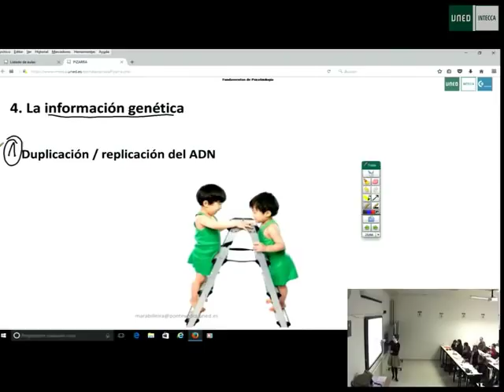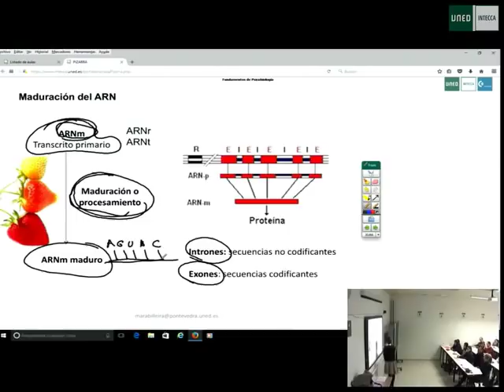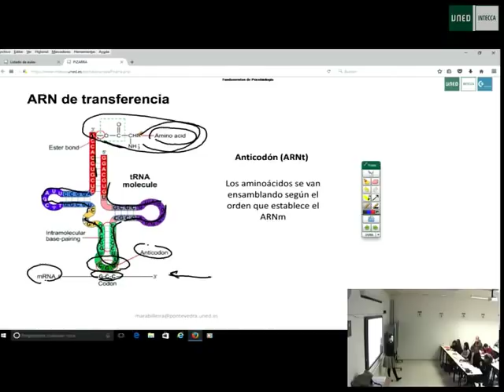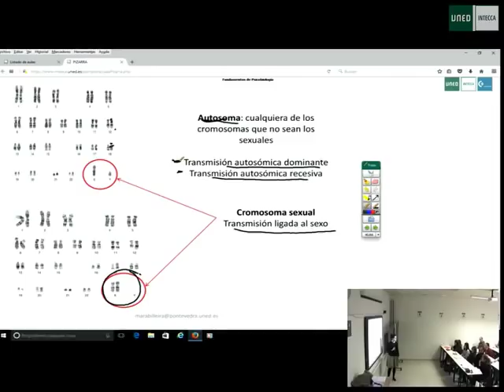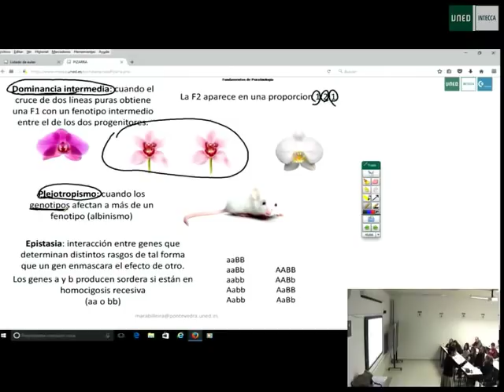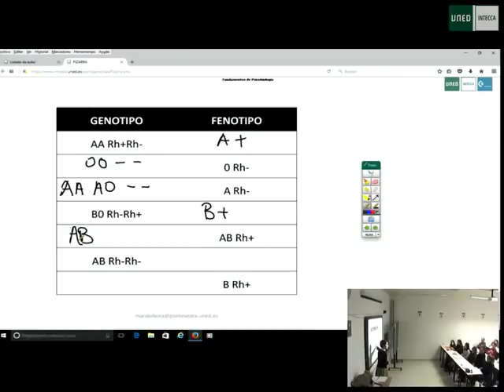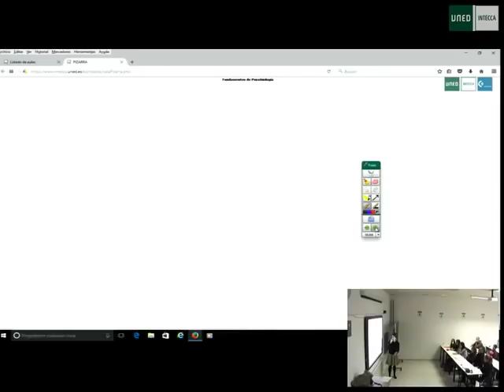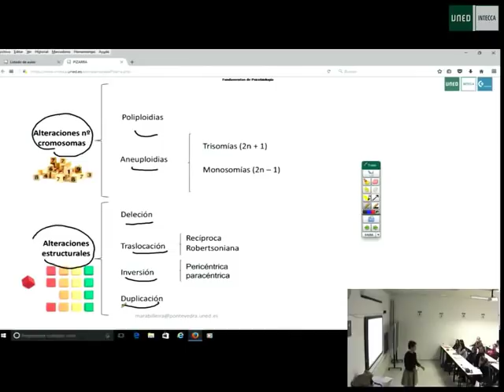03 tema 2 2 Psicobiología - Maria Penado - uned